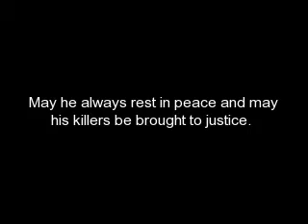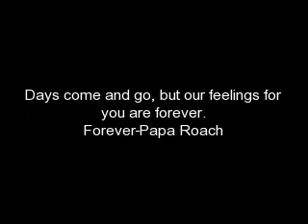RIP Tyler McGill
Rest In Peace Tyler McGill
Tyler passed away August 3rd 2007
Please join his facebook group "Give Your Respects to Tyler"